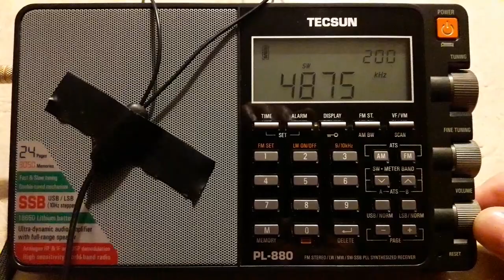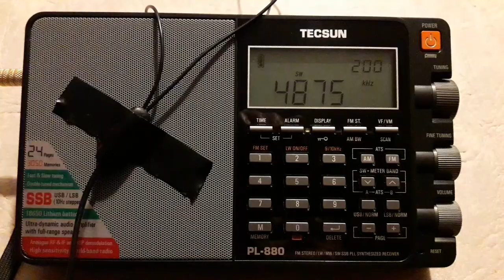Radio Difusora Roraima 4875 khz Tecsun PL-880 desde Mendoza ( ARG)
Primera captura de Radio Difusora Roraima 4875 khz, 10 kw, 4050 kms realizada a la 1:59 UTC del 2 de Agosto de 2019 con Tecsun PL-880 y antena End Fed de LNR Precision en Godoy Cruz, Mendoza, Argentina
QTH FF57OB